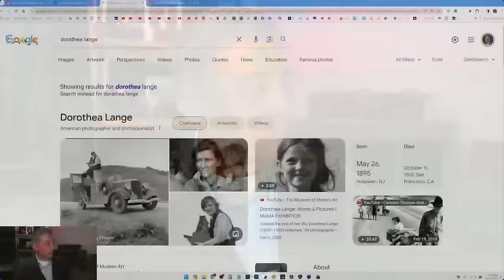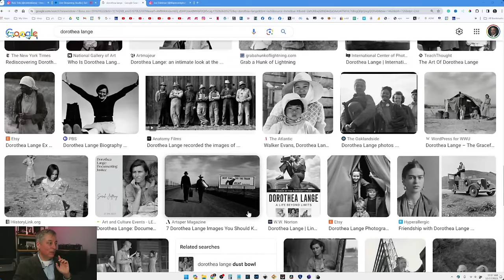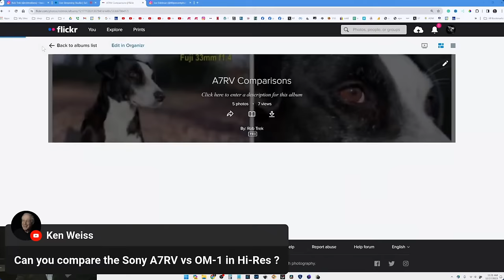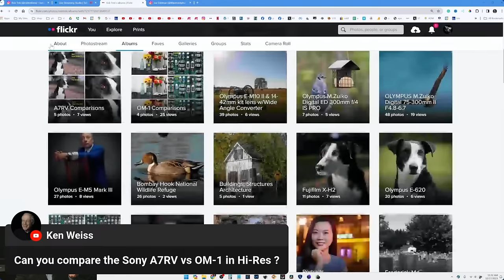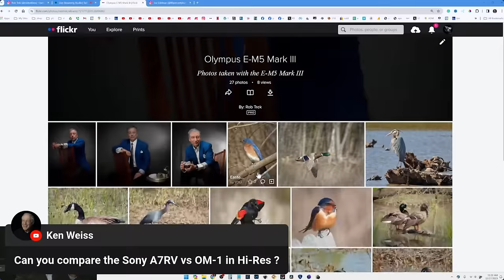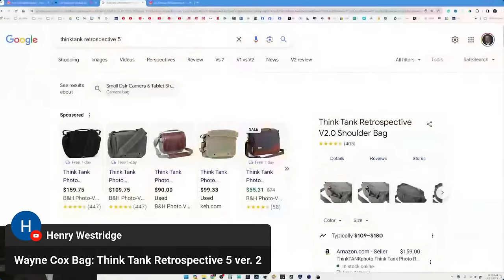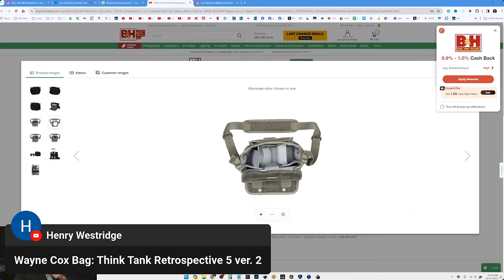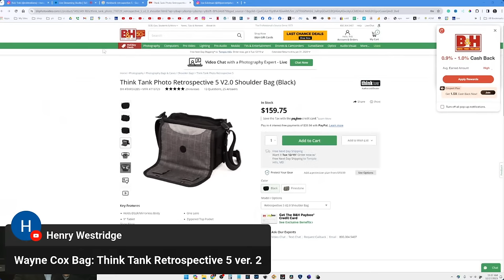Cameras, Lenses, and Lighting ep.279